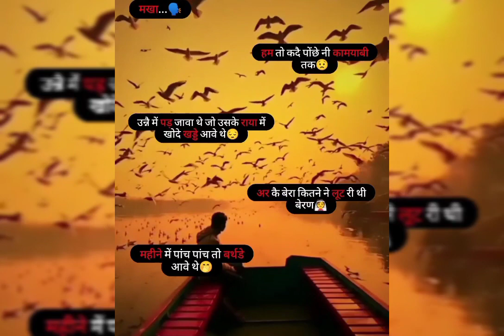😥😭baba shayar sad shayari whatsApp status haryanavi sad shayari status haryanavi